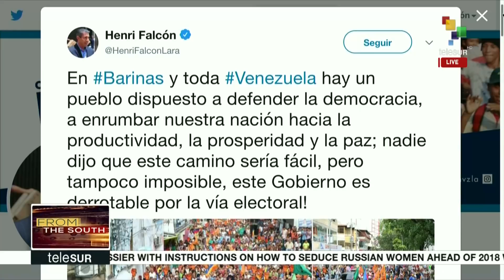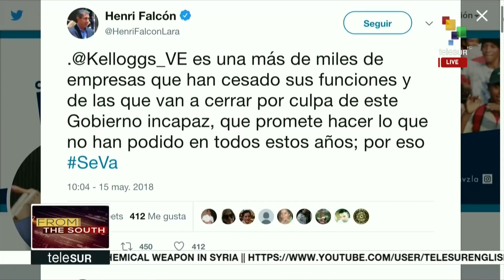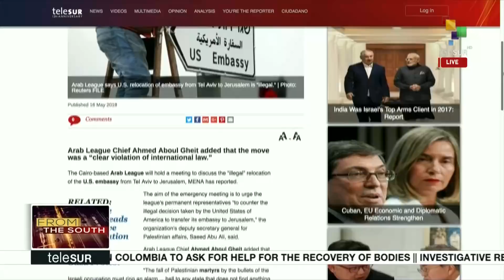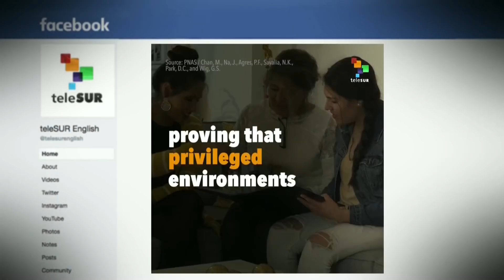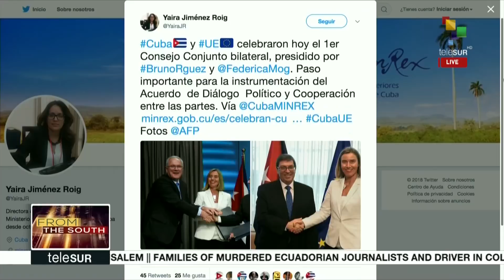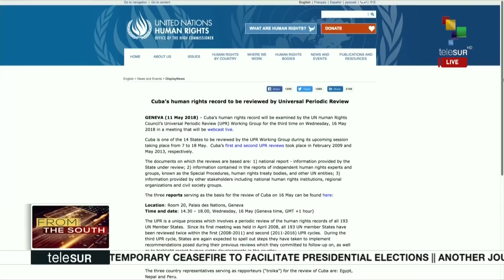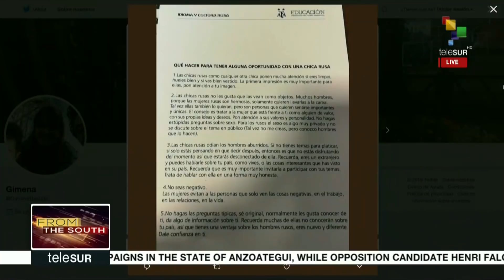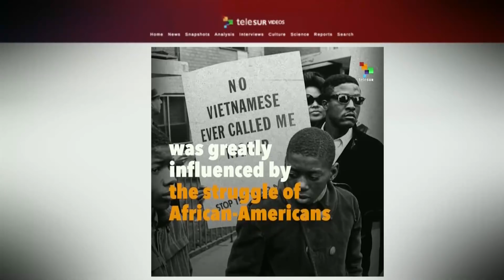FtS 05-16: Palestine: Latin American countries in solidarirty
On this morning's From The South, we start in Venezuela, where The CNE announced that all materials for this Sunday’s general elections are ready. Also, we will show you the demonstrations in Venezuela and other Latin American countries in solidarity with the people of Palestine, following the United States inaugurated their new embassy in the occupied city of Jerusalem.